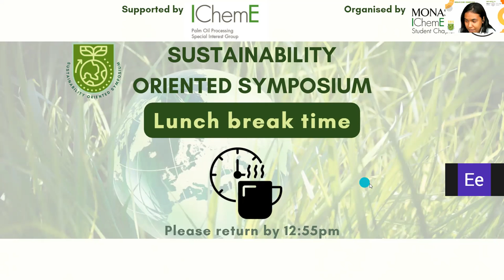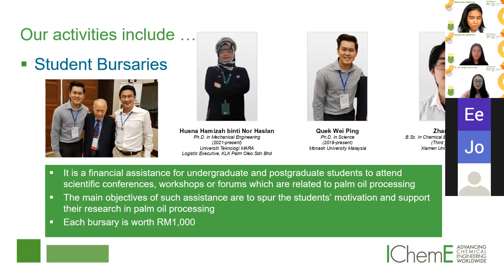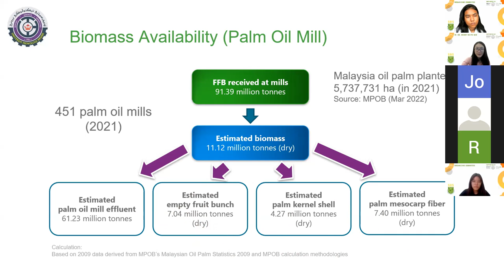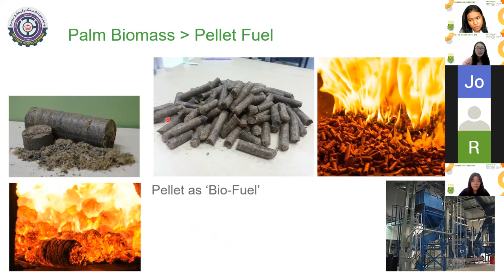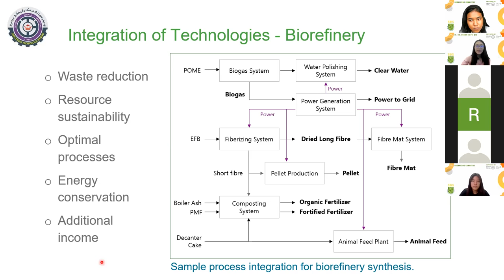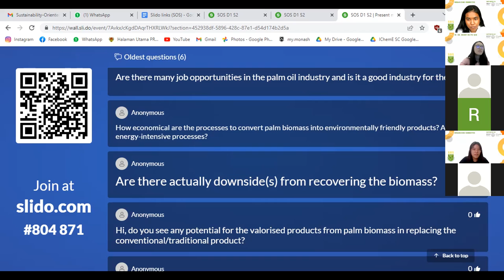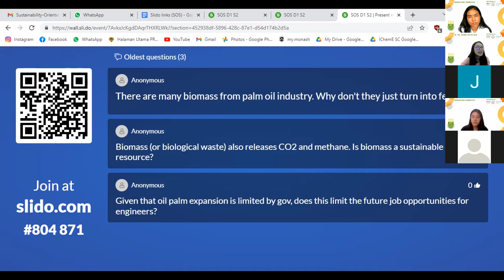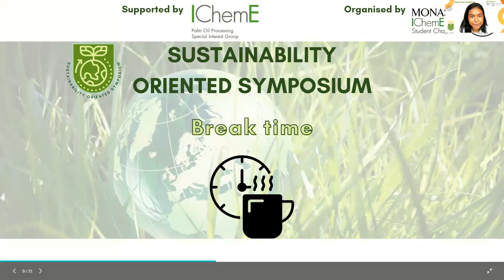20220418 HIGHLIGHT | Monash: Sustainability-oriented Symposium - Wendy Ng Pei Qin UTB/POPSIG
Note: The recording was made by Monash IChemE Student Chapter.

Host: Monash IChemE Student Chapter
Collaborated with: IEM Monash Student Section
Supported by: IChemE Palm Oil Processing Special Interest Group
Date (Day 1): 18 April 2022 Monday

Speaker: Ir Dr Wendy Ng Pei Qin, Lecturer at Universiti Teknologi Brunei and Event Director at POPSIG

Presentations (Day 1): Ahmad Shahdan bin Kasim (MPOC), Ir Dr Wendy Ng Pei Qin (UTB/POPSIG)
Presentations (Day 2): Ir Shyam Lakshmanan (IOI Edible Oils Sdn Bhd), Ir ChM Qua Kiat Seng (Monash University Malaysia)